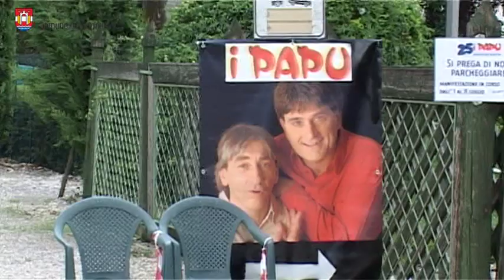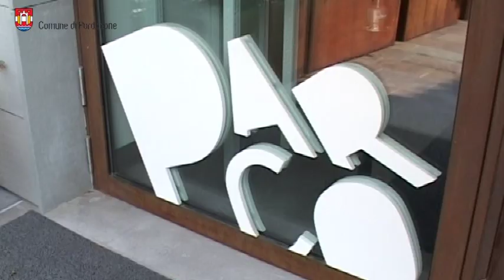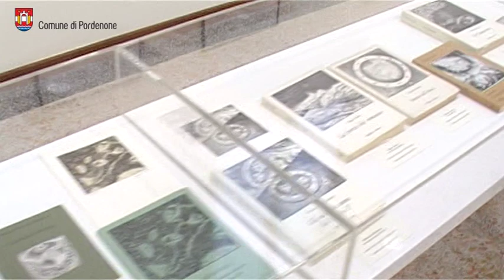Pordenone, continua l'Estate in città 2014 con i Papu e i musei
Estate in città 2014 | Sui social

I Papu, ogni lunedì di luglio, propongono infatti la loro lezione/spettacolo durante la quale illustrano il nostro patrimonio archeologico in modo divertente, come solo loro sanno fare. L’appuntamento, adatto a tutte le età, è alle 18 nella Bastia del Castello. Seguirà una visita all’Archeomuseo assieme ai due attori comici. Attualmente il Parco del Castello ospita anche le installazioni artistiche di Humus Park, opere realizzate da artisti internazionali e locali utilizzando esclusivamente materiali naturali reperiti sul posto. Ecco allora che una visita al Castello e  al Parco nell’Estate in città di pordenone diventa un’immersione nella natura, nell’arte, nell’archeologia e nel divertimento.